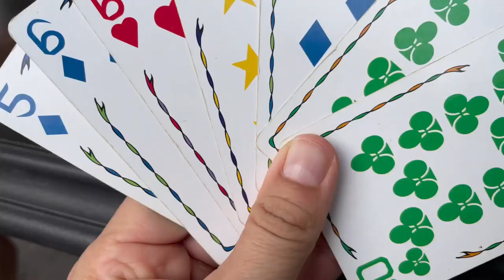Canada Day in Prince Edward County! Weekend Vlog 82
Conan and I celebrated Canada Day with my family up in Prince Edward County.